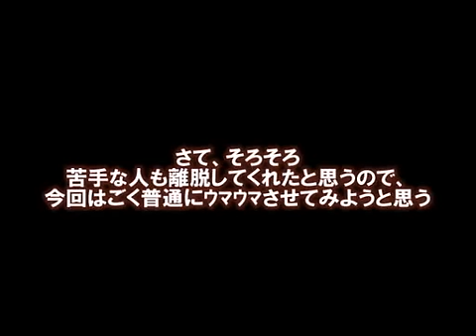Star Fox Caramelldansen